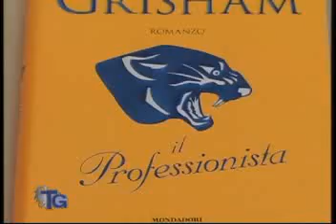SPECIALE GIANTS BOLZANO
giants bolzano argeo tisma john grisham professionista football americano sindaco spagnolli running back reggie greene